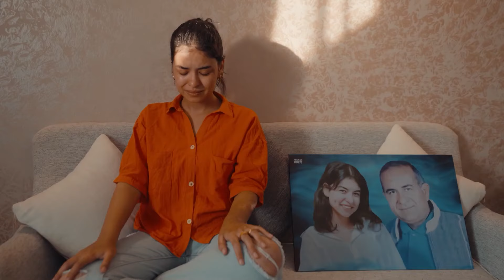قصة مؤثرة من سلمى وأداء أكثر من رائع في "كتابة السيناريو"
يعد برنامج "كاستنج" مشروع الشركة المتحدة لاكتشاف المواهب التمثيلية ويشهد مشاركة متميزة من متسابقين من دول عربية ومحافظات مصرية.
وأطلقت الشركة المتحدة للخدمات الإعلامية، برنامج كاستنج لاكتشاف المواهب في مجال التمثيل، تحت إشراف المخرج عمرو سلامة، ومن المقرر أن يشارك الموهبون في أدوار البطولة، في مسلسل تليفزيوني من إنتاج المتحدة.
ويعد المعيار الوحيد للاختيار هو الموهبة، مما يفتح الباب أمام الجيل الجديد من النجوم الصاعدين للظهور على الشاشة الصغيرة

شركة سينرجى للانتاج التليفزيونى والسينمائى
وخدمات الدعاية والإعلان والعلاقات العامه